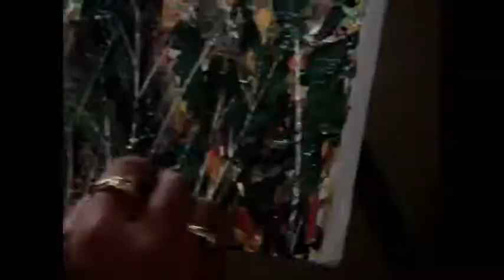Painting Demonstration by Sanjeev Bhama (PART-4).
Tutorial of knife painting (Acrylic Colours) by Artist Sanjeev Bhama,Fourth and Final Part.